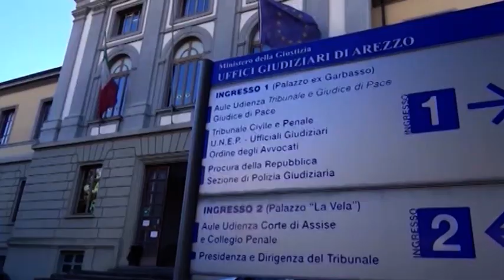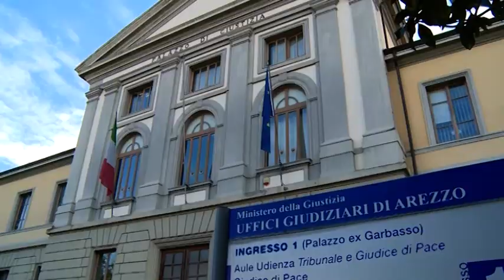Lanciò molotov contro la caserma dei carabinieri di Pergine: condannato a tre anni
Tre anni di reclusione.
Questa la pena inflitta dal giudice del tribunale di Arezzo Giulia Soldini al giovane che lanciò una molotov contro la stazione dei carabinieri di Pergine Valdarno, distruggendo anche un'auto di servizio.
L'episodio risale alla notte tra il 6 e i 7 scorsi.
Secondo gli inquirenti il raid sarebbe stato un gesto di rivalsa contro alcune denunce che i carabinieri di Pergine gli avevano recapitato per vari atti di teppismo negli anni precedenti.
Contro di lui una serie di indizi ed intercettazioni che i militari avevano raccolto.
Il ragazzo ha sempre negato ogni addebito, anche ieri di fronte al giudice, che poi ha pronunciato la sentenza.
Il pm Laura Taddei aveva chiesto 5 anni, ridotti per effetto del rito abbreviato a 3 anni e 4 mesi. Il giudice infine ha deciso per 3 anni.
La difesa adesso potrebbe impugnare la sentenza, per ottenere le attenuanti generiche in secondo grado.